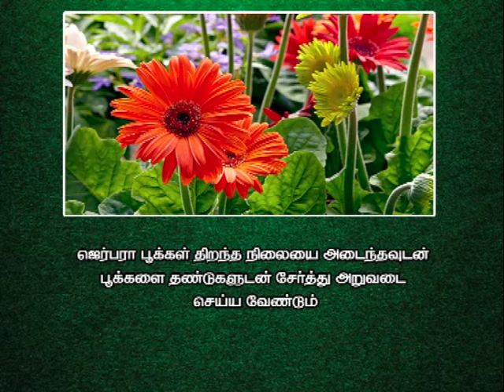Pon Vilaiyum Bhoomi (27/12/2019) Agri Advisories Notes:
a) District Advisories Note: Kannyakumari, Thoothukudi, Virudhunagar, Thirunelveli
b)The Day Crop: Gerbera